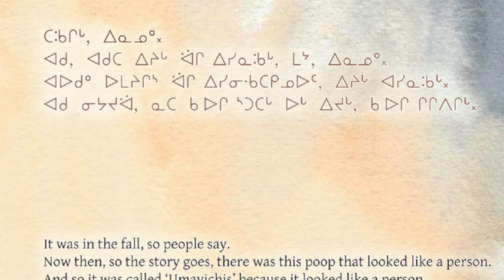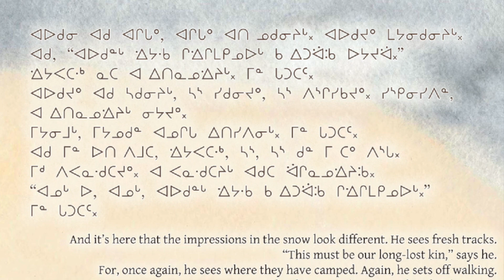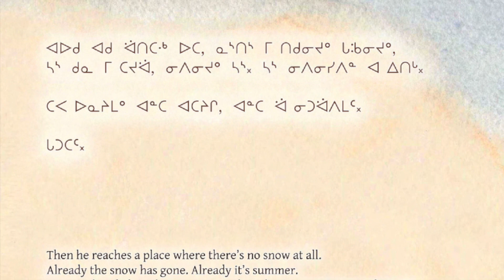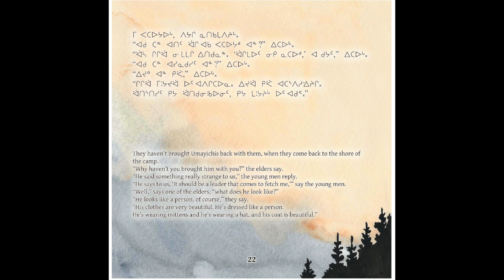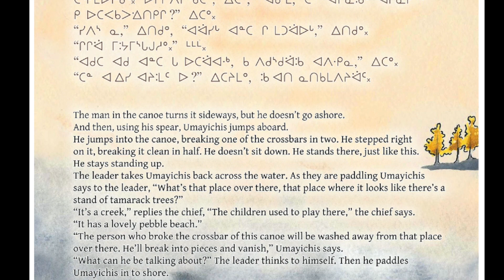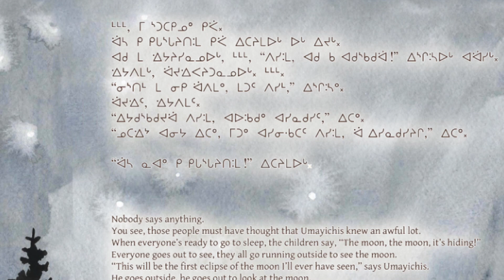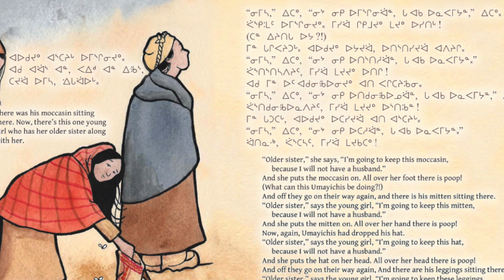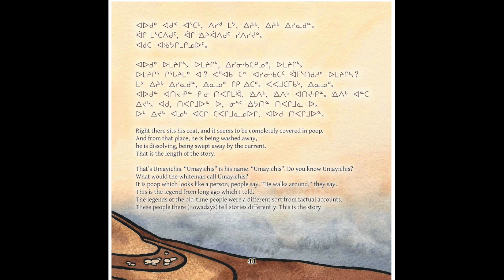Umayichis: A Naskapi Legend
A traditional Naskapi “changing seasons” legend, in which we hear about a man-like being that forms spontaneously from human waste left behind after a group of Naskapi leave their campsite.
This video is based on a book version of the legend, illustrated by Elizabeth Jancewicz and published by the Naskapi Development Corporation (NDC's) Translation and Linguistics Services department.

Edited and Translated by Marguerite MacKenzie and Julie Brittain, and produced and coordinated by NDC's resource linguist.

As the editors have pointed out, “One thing’s for sure: Umâyichîs is always there when you break camp” (Brittain, Julie, and Marguerite MacKenzie. 2014. “Umâyichîs.” In Sky Loom: Native American Myth, Story, Song, 379-398. Lincoln, NE: University of Nebraska Press.).

The background music is taken from the Naskapi pop-rock group Innu Pishum. In honour and memory of the late Dennis Chescappio (March 14, 1971 - December 8, 2023) Innu Pishum is composed of Ryan, Gerry and Dennis Chescappio, brothers from the Naskapi Nation of Kawawachikamach. The song title is Nimushum 'my grandfather'.